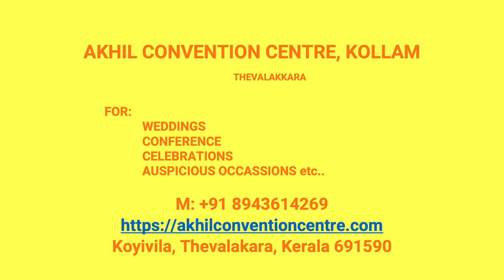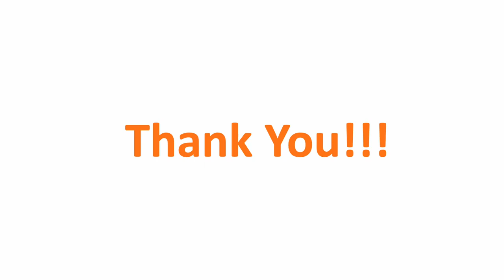Kalyana Mandapam Sasthamkonam Kollam